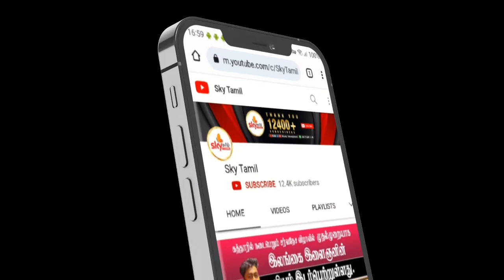போட்டியாளர் #46 | M. S. Z. Azzaa - Trincomalee | சிறுவர்களுக்கான செய்தி வாசிக்கும் போட்டி